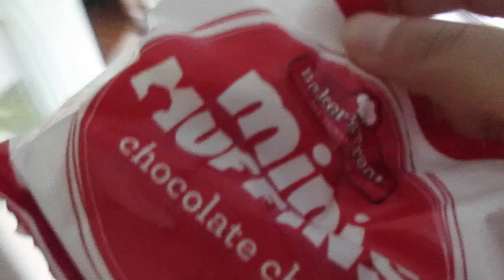Paula Deen's Crock-Pot Mac & Cheese Recipe! Vlog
In this vlog I share a new crockpot recipe by Paula Deen! I also get Trevor up and ready for school and then head to the Salvation Army to try and find him some new shorts. I also do a little bit of cleaning. I hope you enjoy!